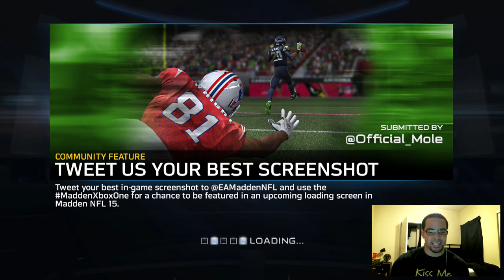Madden 15 Ultimate Team | NFL 32 TEAM PREVIEW | Tampa Bay Buccaneers | MUT 15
Video Beat: Breaking Point
 Credit/Rights: Zane Alexander
!!!NOT MY TWITTER!!!